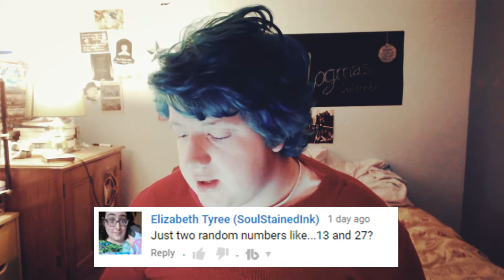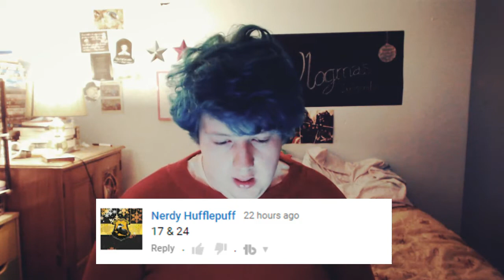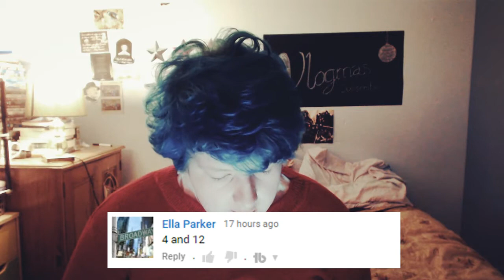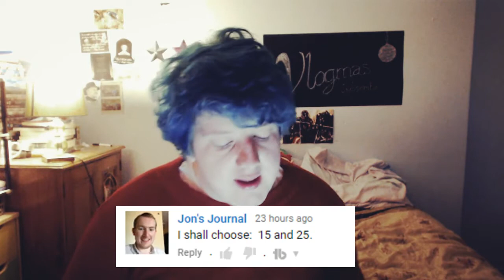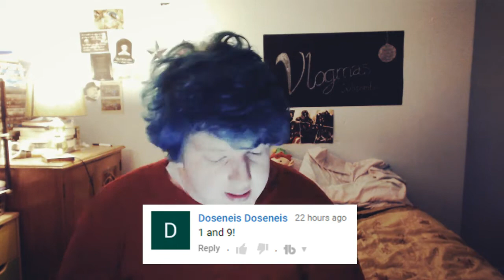Random Q&A (kind of) | Vlogmas Day 14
Because why not? Think of it as a kind of Q&A.

Expect something Star Wars-y tomorrow.

Cheers!